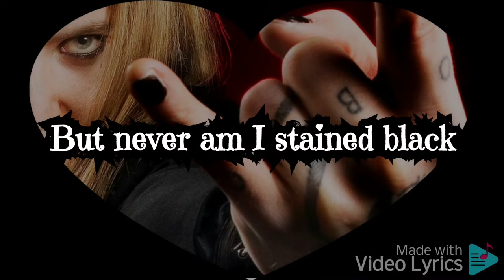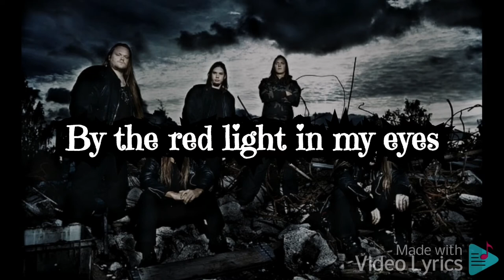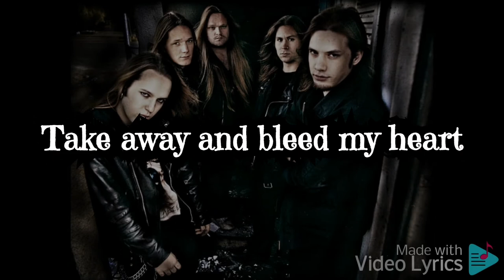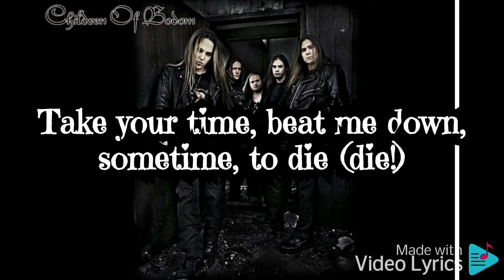Children of Bodom : Red Light in my Eyes pt 1 Lyrics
Something Wild was produced, recorded and mixed by Anssi Kippo and Children of Bodom at Astia-studios (Lappeenranta, Finland). In an attempt to promote their band, they opened a show for Dimmu Borgir in 1997. Their success was such that a representative from the Nuclear Blast label approached them with a contract for a European release, a deal which started on the subsequent year.[citation needed] Something Wild was released in late 1997 in Finland and in 1998 worldwide. The video was directed by Mika Lindberg and had a slim budget of €1000. It made use of simple scenery, which consisted essentially of an outdoors location after a snowstorm. The band played for a couple of hours at night, with an average temperature of minus fifteen degrees Celsius.

Although Laiho is very critical of all of the music he has written, he notes that he dislikes Something Wild the most of all of his albums. When recording this album, Laiho had tried to mimic the style of one of his idols, Yngwie Malmsteen, which is why Something Wild is considered one of the most technical albums Children of Bodom have produced. Despite this, he still considers it to be their "most important" record, as it "put them on the map."

Children of Bodom's first European tour began in February 1998. They played with bands such as Hypocrisy (at such festivals as Under the Black Sun), The Kovenant and Agathodaimon, but suffered from the absence of Wirman, who was concentrating on finishing his studies.[citation needed] He was replaced by pianist Erna Siikavirta for the duration of the tour.

Months later, the band recorded two new songs again at Astia-studios with producer Anssi Kippo, entitled "Towards Dead End" and "Children of Bodom". The latter was included in a compilation by Spinefarm Records, which after being released remained on the top of Finnish charts for eight consecutive weeks.[citation needed] In late August, the band played the song "Forevermore" live for the first time during a show in Russia. This song was later renamed "Downfall".

Their second European tour occurred in September of that same year, but once more Wirman was not able to perform with them. Laiho's then-girlfriend Kimberly Goss (from Sinergy and formerly of Dimmu Borgir, Ancient and Therion) assumed the keyboards this time. By the end of the tour, Kimberly invited Laiho to join Sinergy, which at the time was still in its early stages.

The second album, Hatebreeder, was recorded between the end of 1998 and the beginning of 1999 by Anssi Kippo at Astia-studios (Lappeenranta, Finland). It was originally entitled Towards Dead End, but while in studio the members of the band opted for the current title. To create anticipation in Finland, the '"Downfall" single was released two weeks prior to the album's release. It was accompanied by a new music video, once more directed by Mika Lindberg. Hatebreeder ultimately topped the charts in many European countries. In July 1999, the success of the "Downfall" single and Hatebreeder allowed Children of Bodom to schedule three concerts in Japan with Sinergy and In Flames. During two of these concerts, the live album Tokyo Warhearts was recorded. In it the band managed to seamlessly reproduce and at times improve on their songs. At their request, no overdubs were used on the recording of the concert.